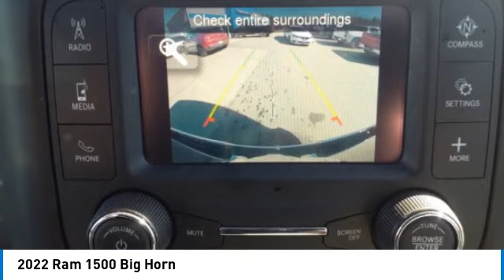2022 Ram 1500 P1691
2022 RAM 1500 Waldoboro, ME
Stock# P1691

Tucker Chevrolet
1340 Atlantic Highway

Look at this 2022 Ram 1500 Big Horn. Its Automatic transmission and Regular Unleaded V-8 5.7 L/345 engine will keep you going. This Ram 1500 has the following options: WHEELS: 18  X 8  CAST-ALUMINUM PAINTED (STD), TRANSMISSION: 8-SPEED AUTOMATIC (8HP75), TIRES: 275/65R18 BSW ALL SEASON LRR (STD), QUICK ORDER PACKAGE 25Z BIG HORN -inc: Engine: 5.7L V8 HEMI MDS VVT, Transmission: 8-Speed Automatic (8HP75), Big Horn Badge, MONOTONE PAINT, MANUFACTURER'S STATEMENT OF ORIGIN, GVWR: 7,100 LBS, FRONT LICENSE PLATE BRACKET, ENGINE: 5.7L V8 HEMI MDS VVT -inc: Active Noise Control System, Heavy Duty Engine Cooling, Passive Tuned Mass Damper, GVWR: 7,100 lbs, Dual Rear Exhaust w/Bright Tips, HEMI Badge, 26 Gallon Fuel Tank, and DIESEL GRAY/BLACK, CLOTH BENCH SEAT. Test drive this vehicle at Tucker Chevrolet, 1340 Atlantic Highway, Waldoboro, ME 04572.